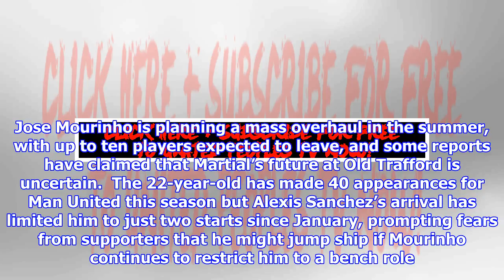From Italy: Juventus enter talks with Anthony Martial over potential summer move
Juventus have entered talks with Anthony Martial‘s representatives ahead of a potential summer bid, according to reports from Italy. Jose Mourinho is planning a mass overhaul in the summer, with up to ten players expected to leave, and some reports have claimed that Martial’s future at Old Trafford is uncertain.  The 22-year-old has made 40 appearances for Man United this season but Alexis Sanchez’s arrival has limited him to just two starts since January, prompting fears from supporters that he might jump ship if Mourinho continues to restrict him to a bench role. And according to Italian media outlet Tuttosport, Juventus are long-term admirers of Martial and have made contact with his representatives over a possible move in the summer. The club is also hopeful of France teammate Blaise Matuidi, linked with United last summer, convincing Martial to move to Turin. If Mourinho and the club at large thought the reaction to losing to Sevilla was bad, the storm generated by selling off Mar...